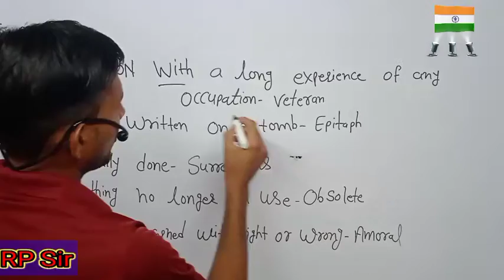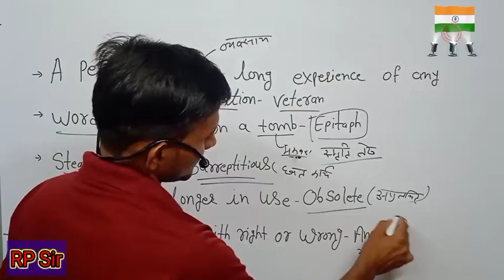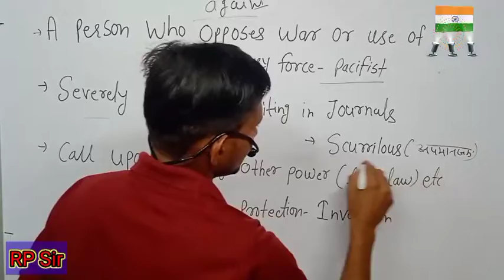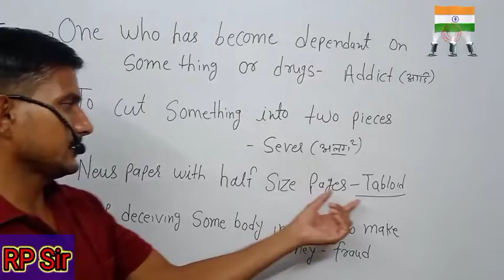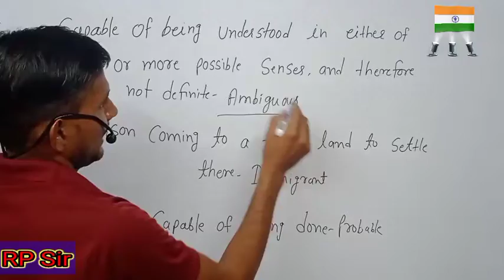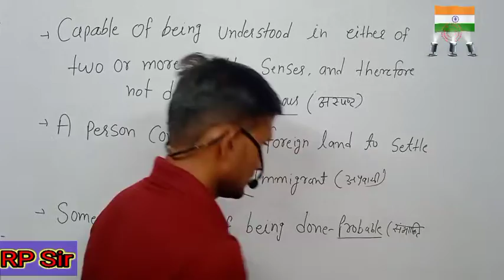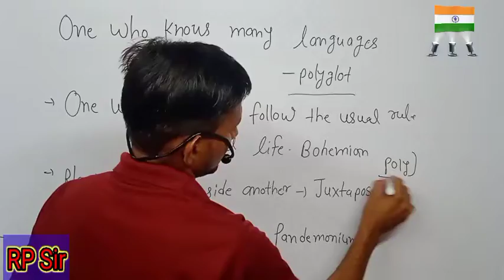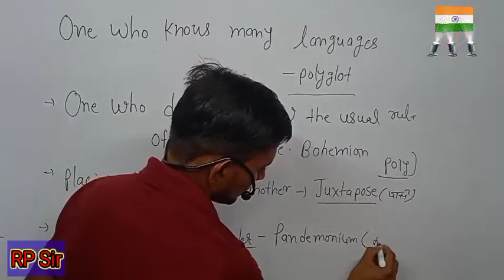important one word||one word by RP defence academy jodhpur ||RP sir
important one word for all compitation  exam

about-eas video mai Aap ko important one word ke bare mai bataiya giya hai

1) one word series
2) one word for all exam
3) hindi
4) RP defence academy jodhpur
5) one word series by RP sir

hello all student welcome my YouTube channel

jai hind all members